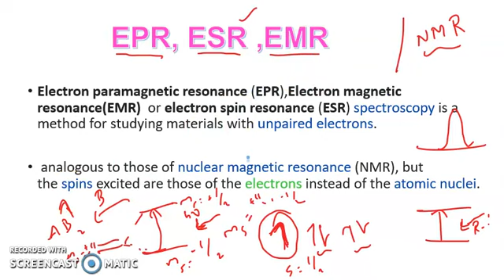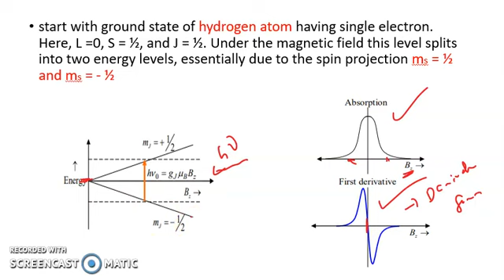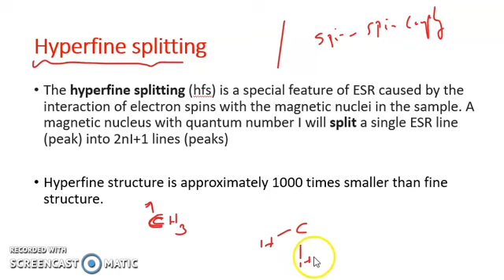29 NET SPECTROSCOPY ESR spctrm 1